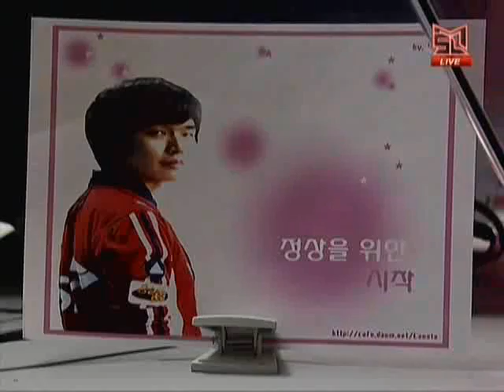NATE MSL 09 Ro32 Group E - Final Match [3/3] (Dual comm.)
NATE MSL 2009 Round of 32 Group E
November 28

Canata - terran (11, purple)
vs.
Movie - protoss (5, brown)

Map: Odd-Eye

Huge thanks to DejaVu for helping me get through this shit without killing my throat.